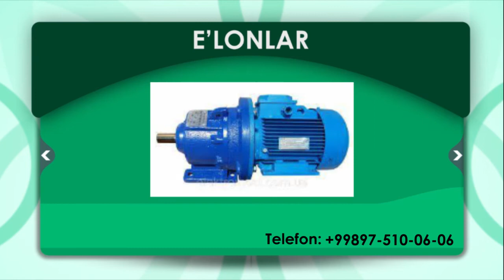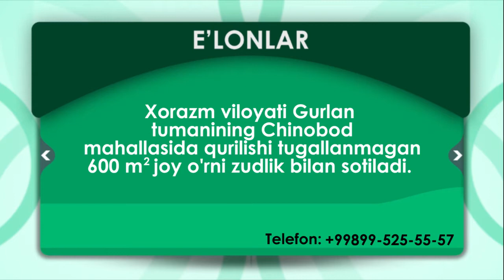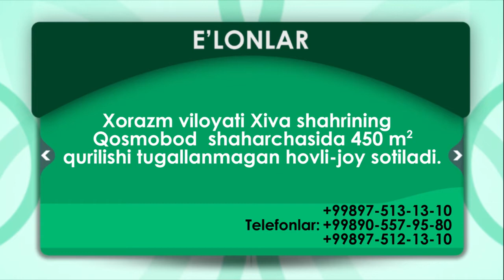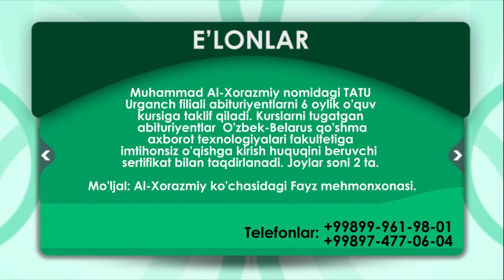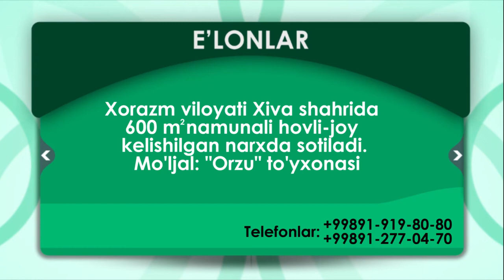17.02.2020 E'lon TTV